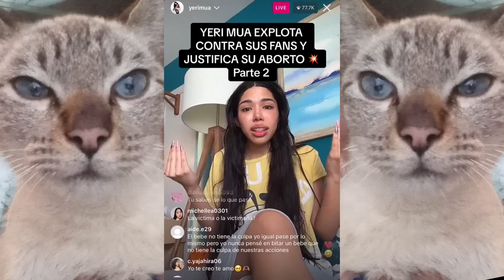EL TERRIBLE FINAL DE LA TIKTOKER MAS ODIADA DE INTERNET | YERI MUA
Que onda banda, en este video hablo de la TIKTOKER "YERI MUA" y su TERRIBLE Y PEOR ERROR, es conocer y tener una relacion con otro TIKTOKER llamado NAIM DARRECHI, ya que por culpa de NAIM DARRECHI, YERI MUA TERMINO EMBARAZADA Y MUCHAS COSAS PEORES.

▬▬▬▬▬▬▬ 📺STREAMS 📺▬▬▬▬▬▬

Estoy en vivo todos los días, mi horario lo doy en mis historias de Instagram

En Discord se encuentra nuesta comunidad de las TORTAS.
En este SERVER podras platicar, jugar, hacer amigos, ver memes y notificarte cuando estoy en DIRECTO en TWITCH.